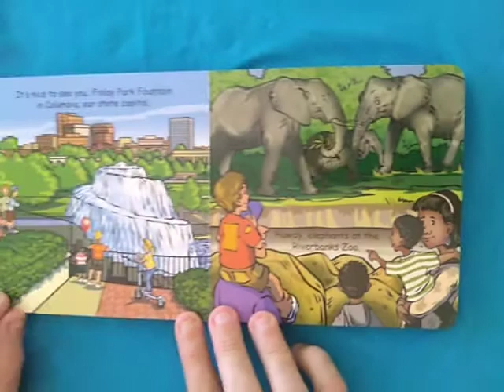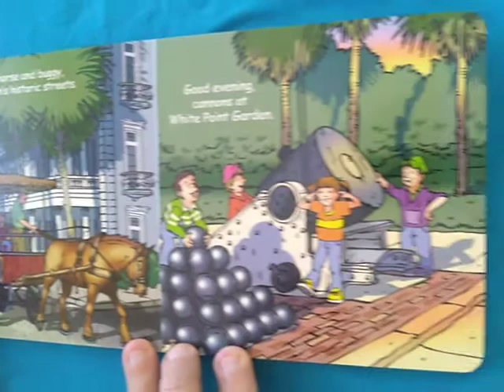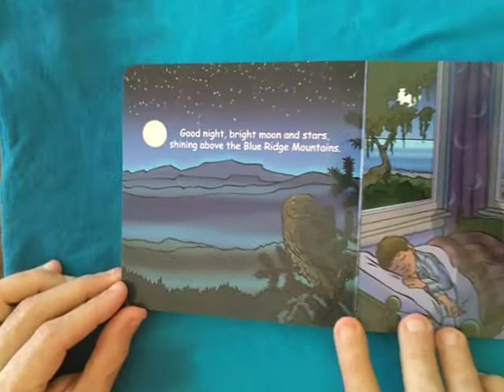Good Night, South Carolina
By Adam Gamble and Mark Jasper

Illustrated by Cooper Kelly

Good Night Books

Shrimp Boats, Shrimp and Grits, Loggerhead Turtles, Hilton Head Island, Harbor Town Lighthouse, Finlay Park Fountain, Columbia - State Capital, Elephants at Riverbanks Zoo, Beach, Alligator in Cypress Gardens, Pralines, Myrtle Beach and SkyWheel, Ripley's aquarium, Charleston, Boone Hall, and Blue Ridge Mountains